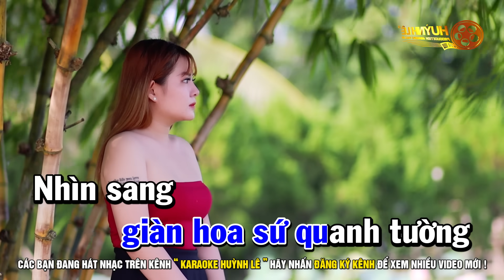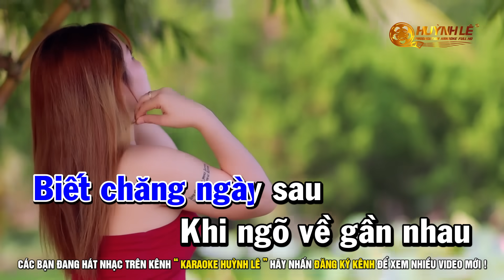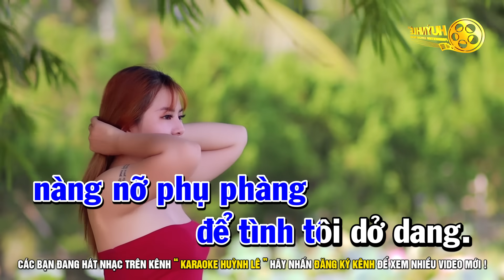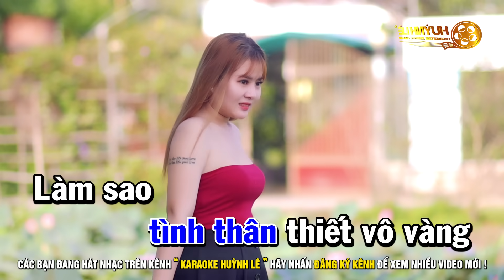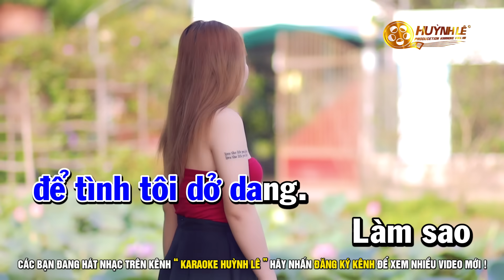Karaoke Hoa Sứ Nhà Nàng - Tone Nam Dm | Nhạc Sống Beat Hay Dễ Hát